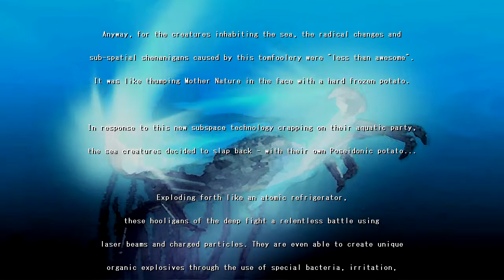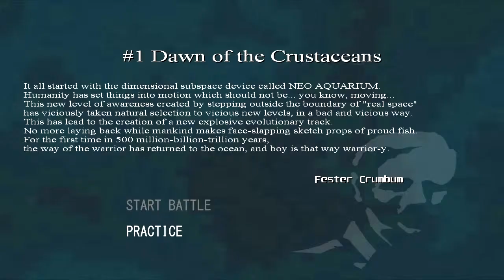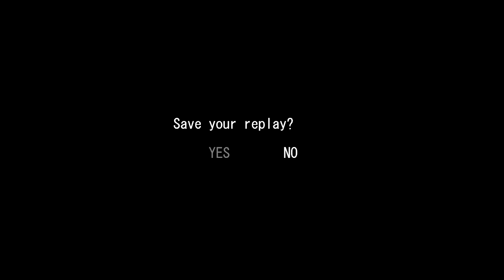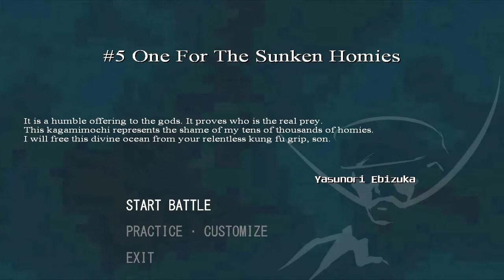Big Time Japan Adventure - Day 2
What's on tap for day two?

If you enjoyed this video, then hit that "like" button and spread it around! It really helps out and it's always appreciated.